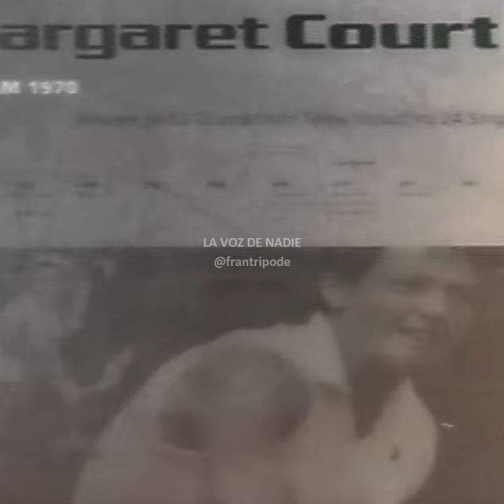🔴El DISCURSO de ODIO de MARGARET COURT